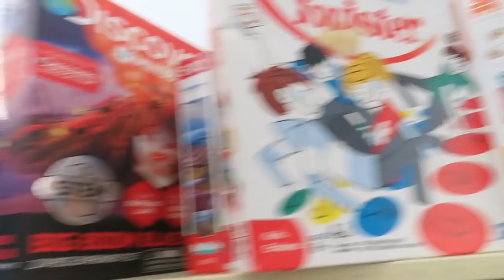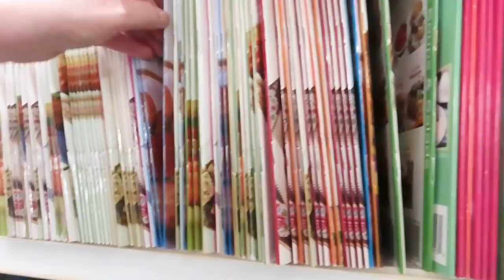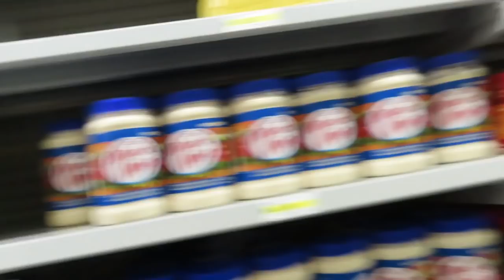OUT THRIFTING & SHOPPING WITH BRUCE